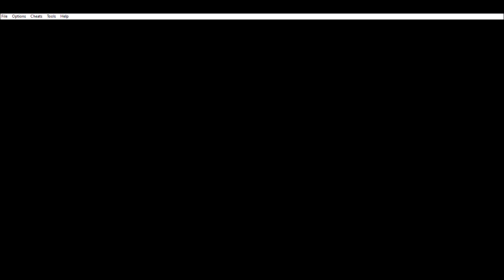Johnny_Banger45 defeat NO ONE! | Pokémon Red - Part 5 #1996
This is Generation 1. I going to play until Generation 9.